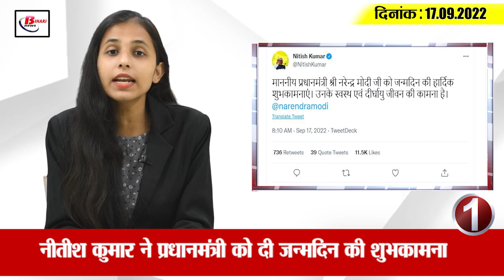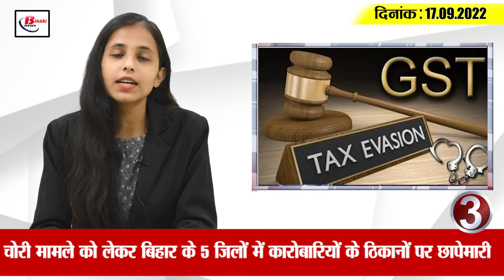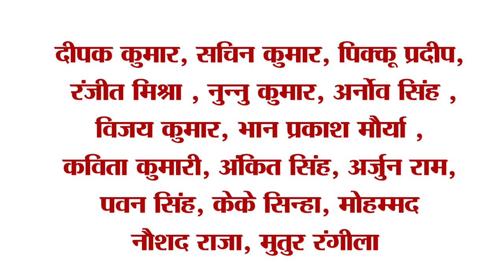Get Today Bihar Evening breaking news of 17 sept 2022 on Bihar municipal election, Bihar weather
Get Today Bihar Evening breaking news of  17 sept 2022 on Bihar municipal election, Bihar weather, Lakhisarai kaand.

1. Nitish Kumar wishes PM on his birthday

2. Notification for the second phase of Bihar municipal elections issued

3. Raid on the premises of businessmen in 5 districts of Bihar regarding tax evasion case -

4. Rain and thunderstorm alert in 25 districts of Bihar by Meteorological Department

5. CM Nitish announces, Bihar will open medical college on its own in every district

6. Sundaram Jha of Madhubani won 12 lakh prize by making 'Dao' app

7. Gaya DM and SSP themselves served food to pilgrims in Pitrupaksha Mela

8. Admission can be taken in three undergraduate courses on the basis of CUET score

9. Eight smugglers arrested in Sitamarhi with a large number of fake notes, country pistols and magazines

10. 5 member Belgian team arrived to inspect Bihar Sharif Sadar Hospital Leprosy Department

11. Lakhisarai SP said - Vijay Sinha is lying, my mobile is never switched off

12. Government should get those who told Begusarai shooting a terrorist attack at Koilwar Mental Hospital

13. 8 leopards reached India from Namibia

14. Shoaib Akhtar insulted his own board, said – if the World Cup is not won then the entire management is out

15. Less than 10 thousand corona cases across the country

Last day, many of you had given our answer to the question asked by us by writing us in our comment section box. The names of those who have answered the question asked by us are- Deepak Kumar, Sachin Kumar, Pikku Pradeep, Ranjit Mishra, Nunnu Kumar, Arnov Singh, Vijay Kumar, Bhan Prakash Maurya, Kavita Kumari, Ankit Singh, Arjun Ram, Pawan Singh , KK Sinha, Mohd Naushad Raja, Mutur Rangeela
Now moving on to today's question, today's question is – who has been the most popular Prime Minister among all the Prime Ministers made in India so far?

You must tell us your answer by writing in our comment section. That's all for today, to keep up with all the news of Bihar, keep watching Bihari News.